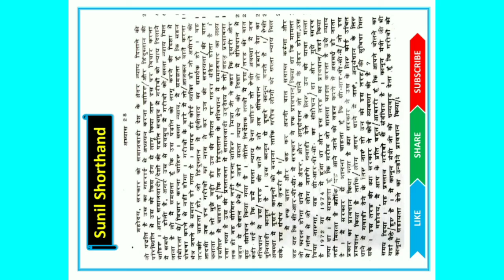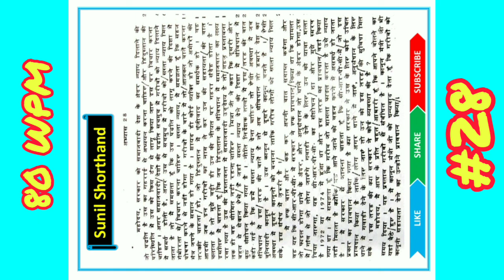80 WPM HINDI DICTATION ||hindi Shorthand dictation 80wpm ||विशिष्ट डिक्टेशन ||Bihar ASI Steno